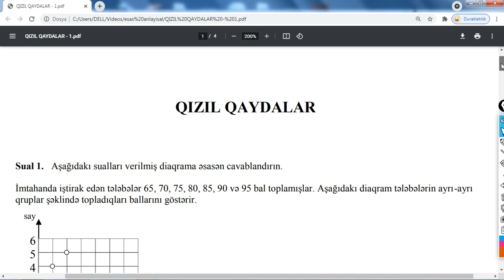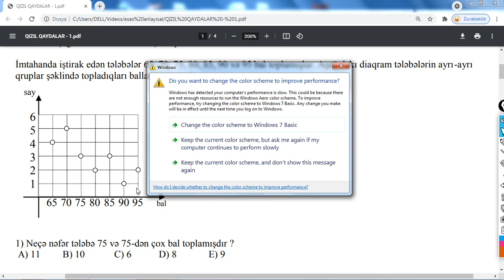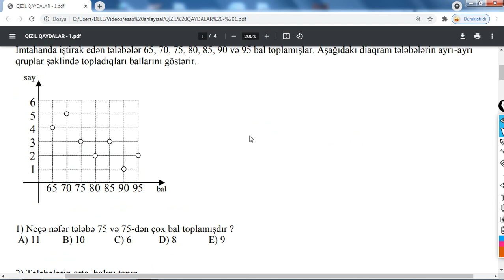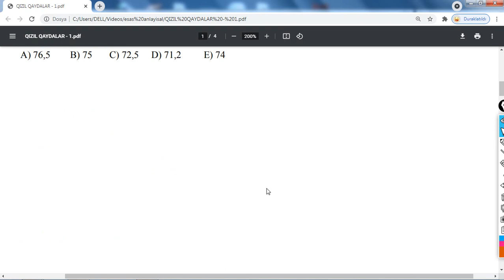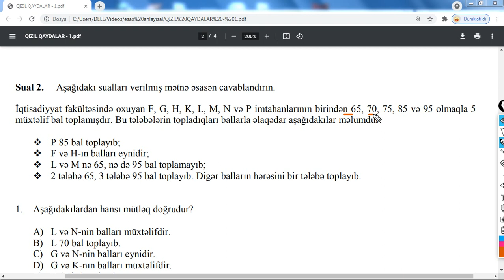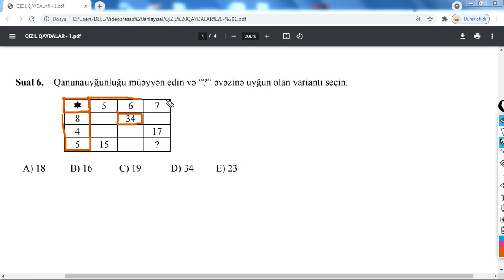6 Qızıl Qayda - (MƏNTİQ) Davamı olacaq